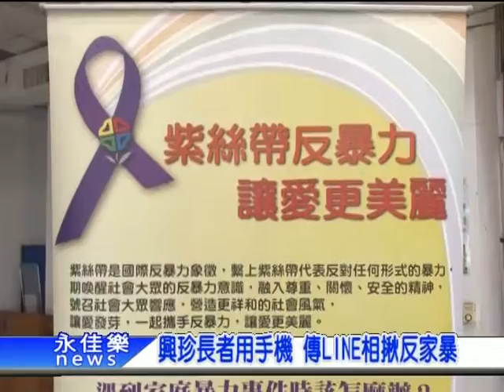0703興珍長者用手機 傳LINE相揪反家暴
新北市政府推廣紫絲帶反家暴意識多年，為將家暴防治觀念在社區紮根，利用巡迴車在29區走透透，希望讓民眾能一起認識家暴防治並廣為宣傳。26日「家暴防治走透透巡迴車」來到五股區興珍里活動中心，許多長輩在製作紫絲帶後，利用LINE上傳到社區或朋友群組，讓人見識到這群阿公阿嬤也趕流行，也讓更多民眾認識了如何防家暴。